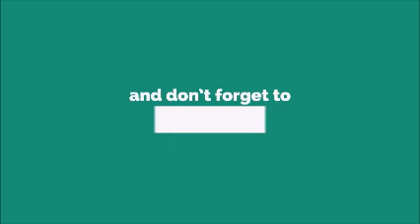Havana Camila Cabello Ringtone